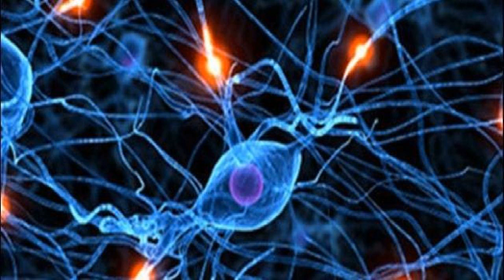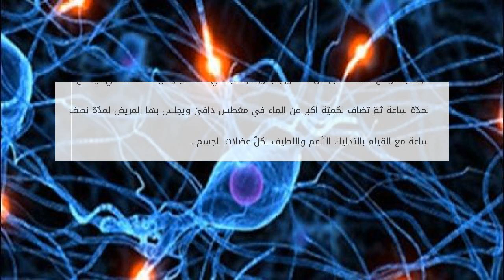ما علاج ضعف الأعصاب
يعاني بعض الناس من مشاكل مزمنة في أعصاب الجسم كمرض ضعف الأعصاب الّذي يخلّف ضعفاً جسدياً كبيراً وآلاماً مزمنة وتعباً لا يفارق صاحبه يزداد مع قيامه بواج ما علاج ضعف الأعصاب